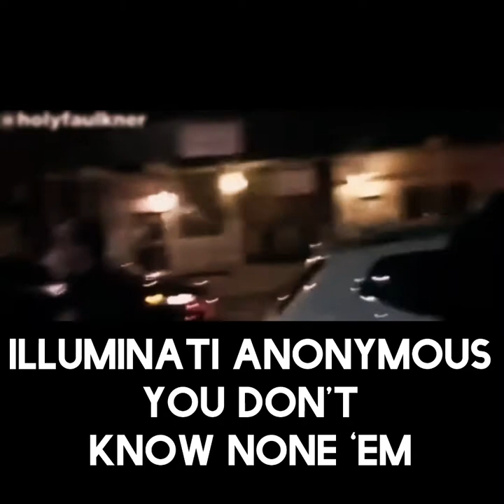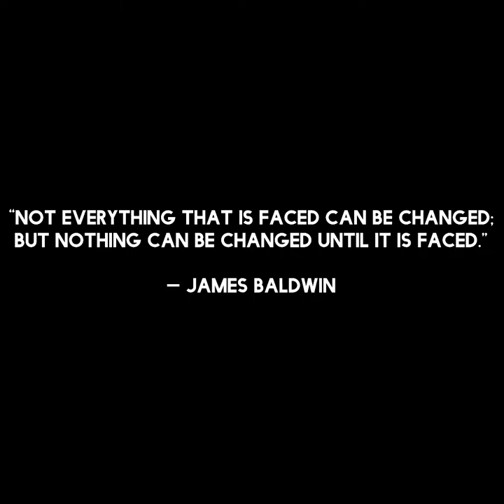“Overstand” by Bison, AKA, Frank C.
Content warning: images of police brutality. Flashing lights.

As we transition into the new year, may we honor those who have been murdered and harmed in any way by law enforcement agents who were supposed to protect them.

Allow the revelations of 2020 to motivate your efforts in supporting and donating to the following organizations who are taking up the fight for Justice, the abolition of the police state, and the wellness of black and brown folk:

▶️ The Movement For Black Lives
@mvmnt4blklives (IG)

▶️ Hood Health
@hoodhealth (IG)

▶️ Black Girls Breathing
@blackgirlsbreathing (IG)

▶️ Last Prisoner Project
@lastprisonerproject (IG)

▶️ Grassroots Law Project
grassrootslaw (IG)

▶️ Critical Resistance
@criticalresistance (IG)

▶️ Project NIA
@ProjectNIA (Facebook)

▶️ Until Freedom
@untilfreedom (IG)

The harm inflicted on our people this year by the hands of the law inspired the content of “Overstand,” the first single from the forthcoming album written by Bison, AKA, FRANK C. If you dig the track, you can have it for free by hit this

“Overstand,” produced by Small Professor, was written, arranged, and performed by Bison, AKA, Frank C.
Mixing and Mastering by Tah Chi
Creative Direction: Rap Seminar
Starside Collective Inc.
*contains an excerpt from a public speech by Tamika Mallory

RAPSEMINAR.COM